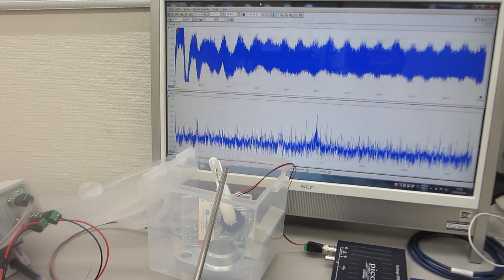超音波発振制御プローブのメガヘルツ超音波による、表面処理実験－－２００ＭＨｚ以上の高調波による表面残留応力の緩和・均一化処理－－（超音波システム研究所）